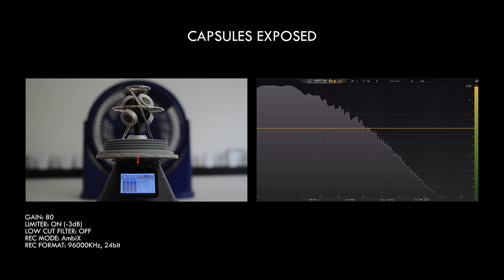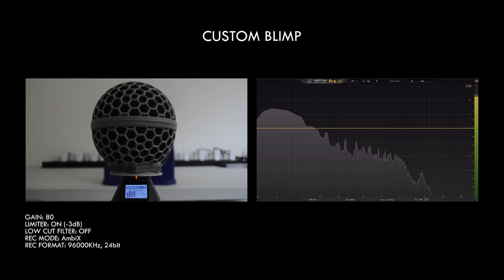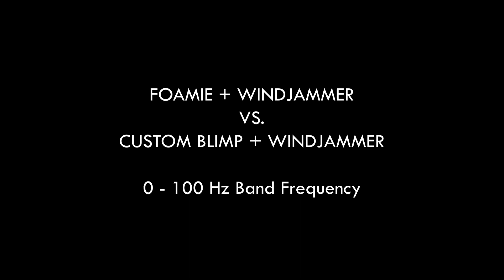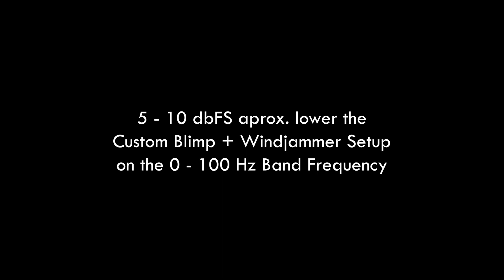Zoom H3VR - Custom Blimp Wind Test #1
Zoom H3VR - Custom Blimp Wind Test N°1
Foamie...
Foamie + Windjammer...
Custom Blimp...
Custom Blimp + Windjammer...
Which one is the best wind protection solution for the Zoom H3VR?